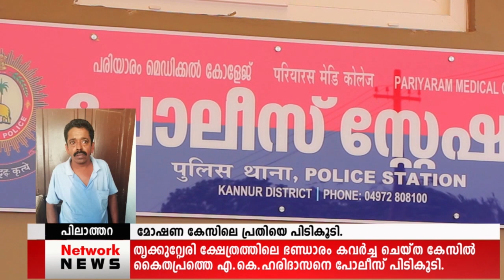മോഷണ കേസിലെ പ്രതിയെ പോലീസ് പിടികൂടി.